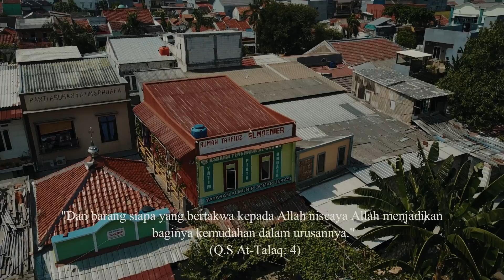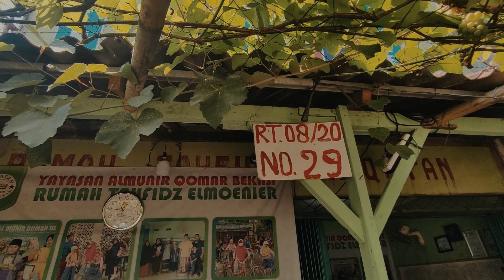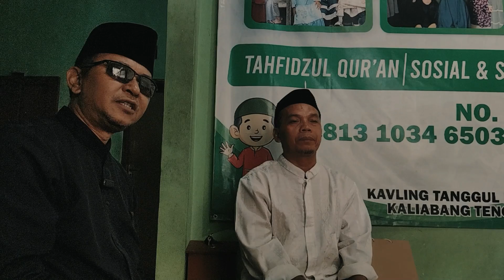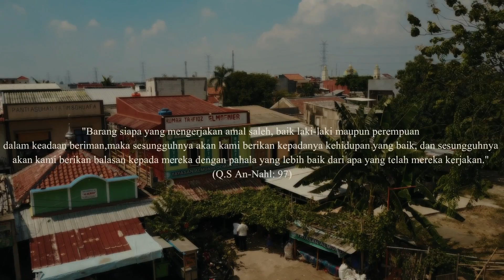Yayasan Elmunir "Lestarikan Al-Qur'an"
Tokoh Agama            : Ustadz Abdul Wahab
Lokasi Narasumber  : Alinda, Bekasi, Jawa Barat

Referensi :
- Q.S At-Talaq ayat 4
"Dan barang siapa yang bertakwa kepada Allah niscaya Allah menjadikan baginya kemudahan dalam urusannya."

- Q.S An-Nahl ayat 97
"Barang siapa yang mengerjakan amal saleh, baik laki-laki maupun perempuan dalam keadaan beriman, maka sesungguhnya akan kami berikan kepadanya kehidupan yang baik, dan sesungguhnya akan kami berikan balasan kepada mereka dengan pahala yang lebih baik dari apa yang telah mereka kerjakan."

Kami Membuka Kerja Sama dan Donasi
Silahkan Hubungi ke :
Admin Lensa Hitam